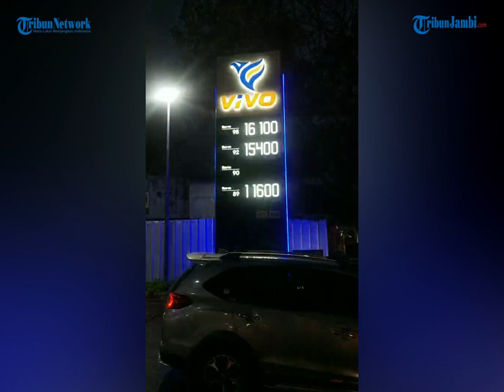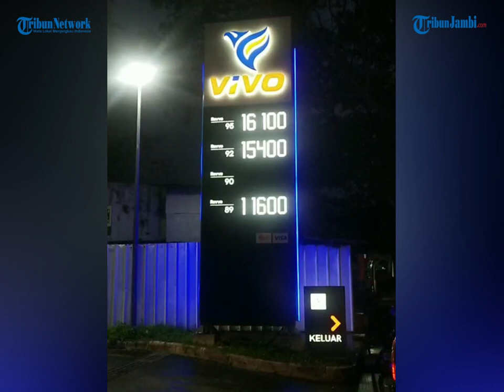Meski Harga Revvo 89 Kembali Naik, Sepeda Motor Tetap Antre di SPBU Vivo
(ian)